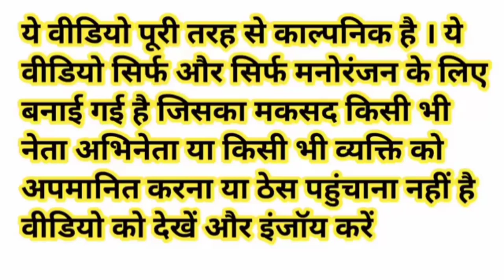हंसी रोक सको तो रोक कर दिखाओ । Comedy video | Modi Yogi Akhilesh funny comedy video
khesari lal yadav_new_song
funny_yaari2.0 Comedy video kaise banaye
Ashish music
Kalu comedy
Pooja dotasra
Puja dotasra
Sunil comedian
Sunil comedy
Rajasthani comedy
Miss you Rani
Marwadi comedy